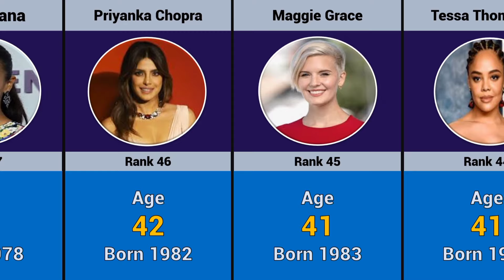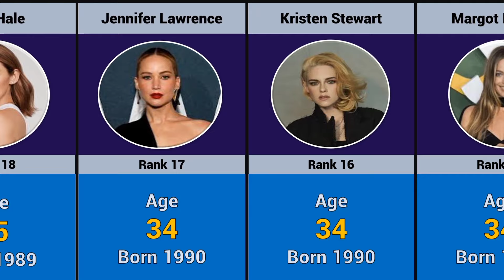Age of Hollywood actress in 2024l TOP 50I OLdest to youngest actress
In this video, we take a look at the ages of some of the most famous Hollywood actresses in 2024. We'll cover actresses from all different generations, so you can see how their ages have changed over time. Whether you're a fan of classic Hollywood stars or up-and-coming actresses, you'll find something to enjoy in this video. So sit back, relax, and learn about the ages of some of your favorite Hollywood actresses!

Halo data lovers! Welcome to Data Lovers Comparison

How to Create a Video :
First, think of a topic. We then gather information from statistical websites, forums, and various community discussions. Then create the video using software such as PowerPoint, Photoshop,  Capcut,Filmura.

All videos are created by me. Copying without permission - Forbidden

This video is based on various related research and discussions. All
data, figures, facts, and images displayed may not be current, valid, or in any particular order.